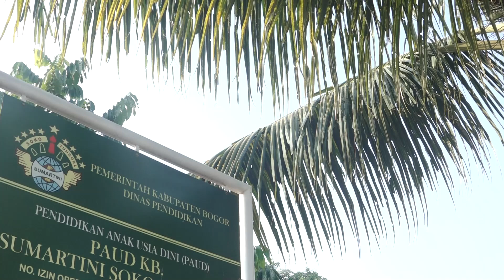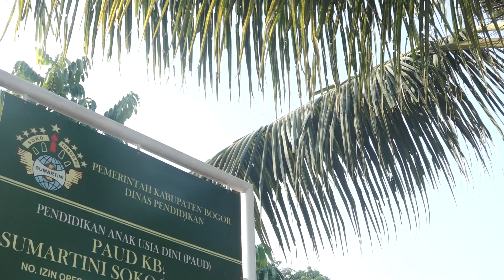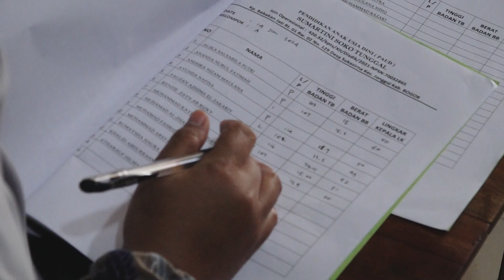BHAYANGKARA INSPIRATIF EPS 19 : POLISI PENDIRI SEKOLAH GRATIS (1/3)